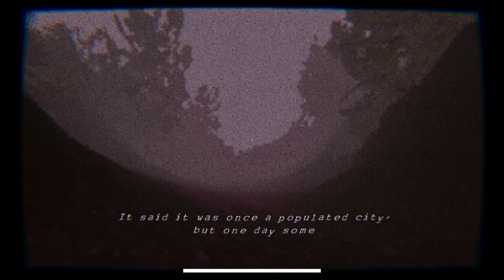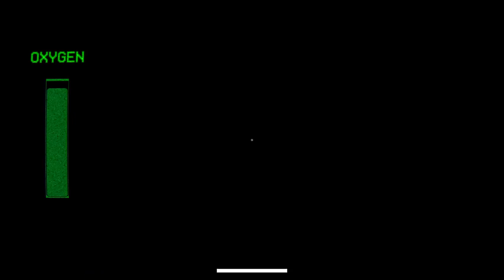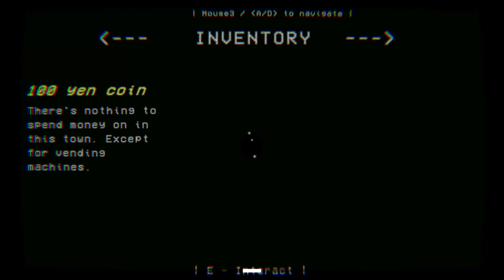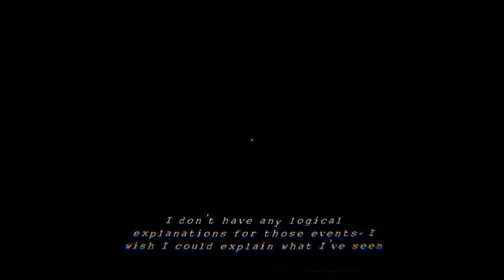MASKED DEVOURER by hidin - Full Play (NO Commentary) Terrifying Centipede Monster Chases You (2023)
MASKED DEVOURER by hidin

MASKED DEVOURER was developed under Silent Hill and Resident evil series games inspiration. We tried our best to recreate Silent Hill - like atmosphere, enjoy!

TERRIFYING MONSTER

It has wide-ranged sight, so try your best to avoid any eye contact. Otherwise, your fate will be...clearly not charming. Its creepy walking sound should be an alarm: if it gets louder - be  aware!

CREEPYPASTA-INSPIRED

Bases on Japanese Traditional theare - Noh - urban legends. Find all pieces of related information, put it all together and feel the terror!

MANAGE ITEMS

Old game's inspired puzzle and inventory system. Manage your items, look for keys, unlock doors and read letters, they contain hints~!

SOLVE MYSTERY

Fully original horror story.  Includes: unproffesional voice-acting, vhs-audio filter, B-movie plot. Unravel the secret of this town and that uncanny mask!

SURVIVE

Map includes two separate sections with completely different expirience! Be aware while crossing streets of wide Japanese city area and try not to be lost in liminal space of labyrinth market.